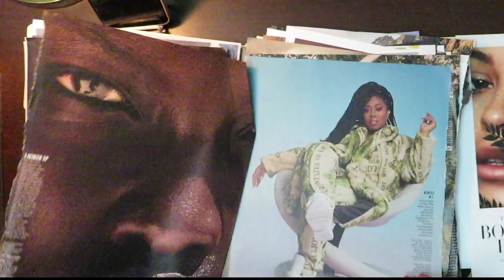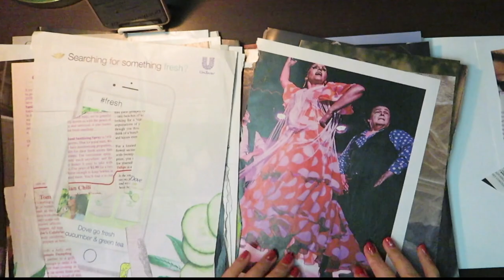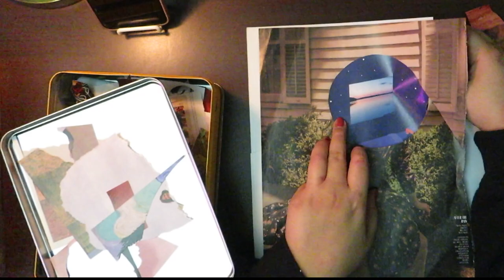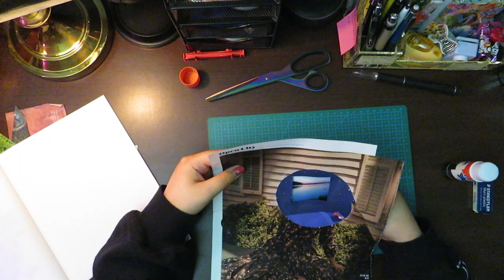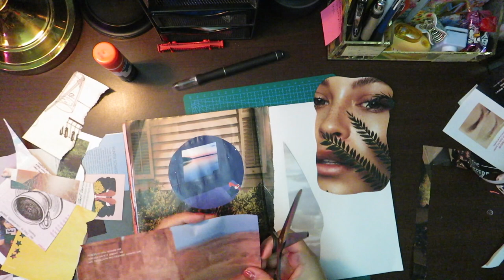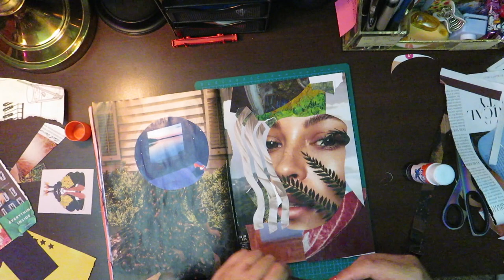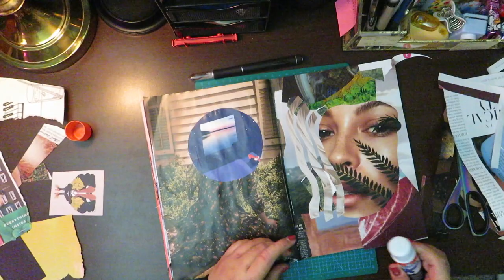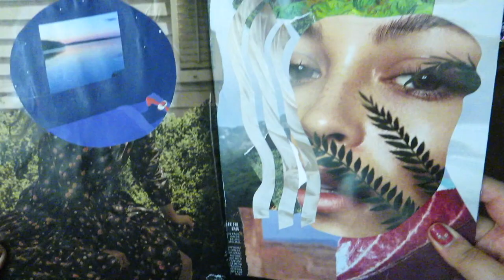collage with me in my art journal | relaxing funky jazz music & asmr | collage art journal process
I've been going through a little creative funk the past few days, so I decided to sit down and work through it in my art journal! This is truly a free flowing, no plans collage art journal two-page spread with a vague theme of dreaming/dreamscapes/who knows! Relax and enjoy the process while listening to funky jazz and crafty asmr sounds.

LISTEN TO MY PODCAST SNACKTIME & BECOME A SNACKER!
Listen right here on this channel or on your favorite podcast streaming apps!

- split a donation between 70+ community bail funds, mutual aid funds, and racial justice organizers
- documentaries, series, and movies depicting black history, systematic oppression, and riots